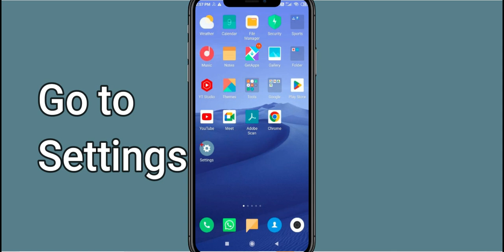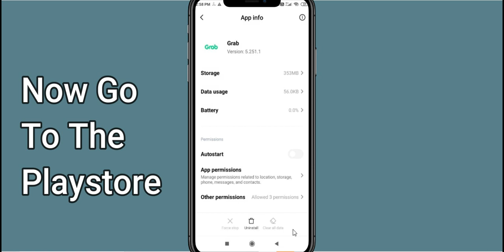How To Fix Grab App Not Working | Grab Not Open Problem | PSA 24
In today's Video i will show you How To Fix Grab App Not Working Problem Android & Ios | Grab  Not Open Problem. If you are receiving this problem then it will help you to get rid of this problem. Apart from that, if your Grab  App unfortunately has stopped or keeps stopping then it will be very useful for you...